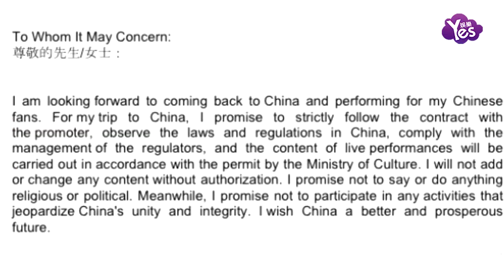【2年前】水果姐時隔7年再登維密秀表演 將與霉霉同臺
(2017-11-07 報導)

繼泰勒.斯威夫特、哈里.斯泰爾斯之后，近日，“水果姐”凱蒂·佩瑞確認將現身2017維多利亞的秘密大秀中國首秀舞臺，成為第三位被曝光的表演嘉賓。這也是水果姐2010年后，時隔七年再度成為維密的表演嘉賓。此番水果姐將與“霉霉”斯威夫特將在同一場維密秀表演，成為了粉絲關注的一大看點。在來華前，水果姐也給粉絲寫了一封信，表達了自己對來中國表演和與粉絲見面的期待。